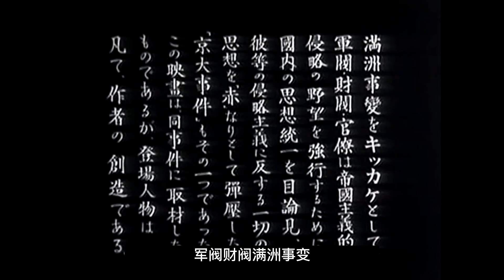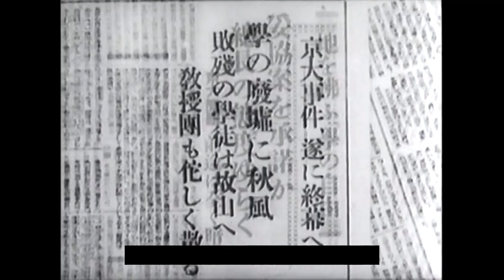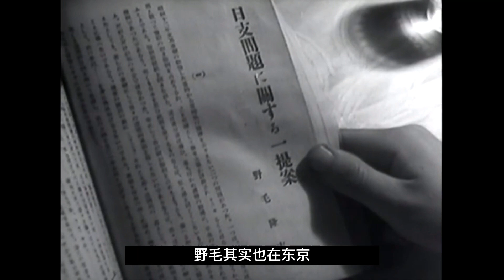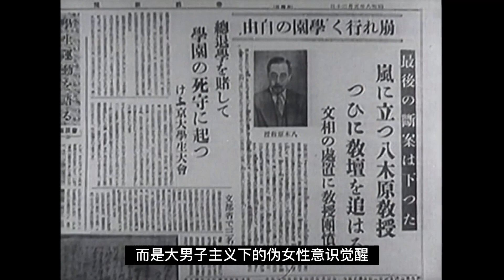日本战败后，黑泽明的第一部电影，日本知青接受贫下中农的再教育，《我对青春无悔》文艺工作者要紧跟时代主旋律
《我对青春无悔》是由日本东宝映画制作发行的110分钟剧情影片。该片由黑泽明执导，原节子、藤田进、大河内传次郎等主演，于1946年10月29日在日本上映。
该片改编自真实事件，讲述了由于左翼立场父亲和未婚夫被关进监狱，幸枝忍受着不断增添的磨难 。